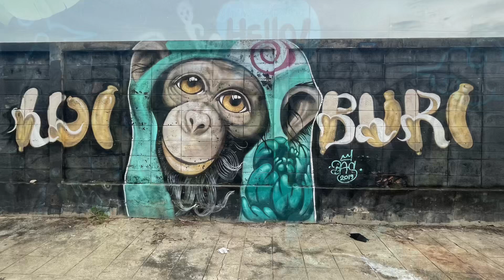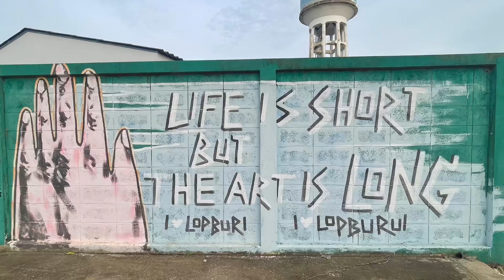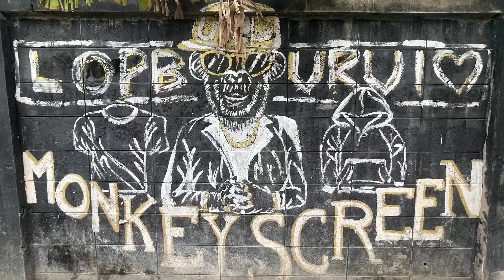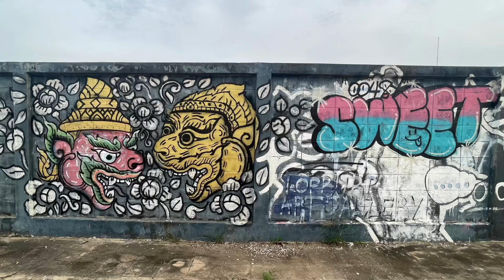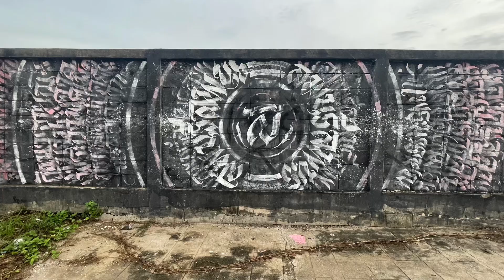Lopburi ปฏิมากรรมฝาผนังที่น่าทึ่ง#โน๊ตวังวานร